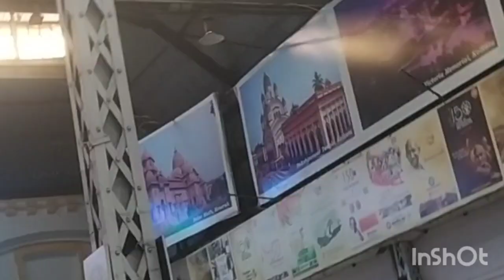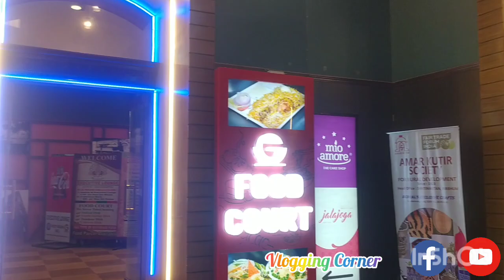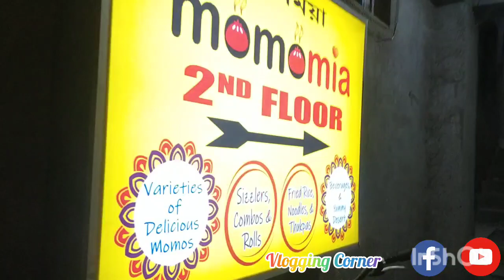Off to Guwahati// Alone Journey।এবং আন্তর্জাতিক পুরুষ দিবস উপলক্ষে কি কি করলাম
Hi Guys, Sayantani's here.This is my bengali Vlog channel.I am a teacher and Educational blogger.
On this Vlog Channel,I will be Sharing my Uncut Life with you people. I want to share my happy moments with you through my Vlogs.

Cheers to a new beginnings.

In this video,I am going to share my first self journey, experience and And celebrate the men's day for making my husband happy I hope You will enjoy